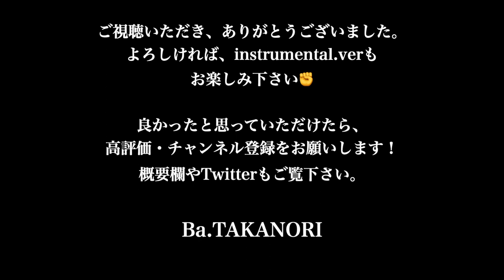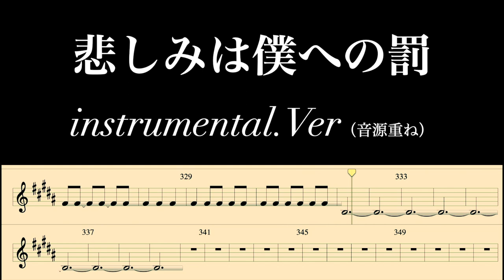摩天楼オペラ『悲しみは僕への罰』〜Ba. cover〜【弾いてみた/バンド演奏/ベース譜面あり】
【コメント】
今回は摩天楼オペラの最新アルバムから新ギタリスト、優介さんの曲を弾いてみました。

ベースはなかなか美味しいので是非ベース弾いてる方は弾いてみて下さい👍
譜面を後半のinstrumental.Verで載せています！
(ちゃんと確認してないけどだいたい合ってるはず😂
スライドやグリス等の表記や転調の表記まではしていない場合がありますので、
動画や音を聴いて下さいね）

ベーシストじゃない方も、いい曲なので是非お楽しみ下さい🙌
個人的にはラスサビ前とアウトロがアツい🔥